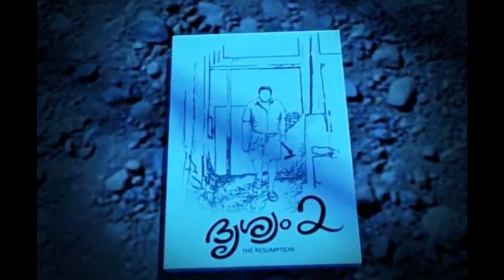Drishyam 2 Review In Telugu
Hello all
Here is the non spoiler review of film Drishyam 2 directed by jeetu joseph. First things first movie choostunnapudu naa experience cheppalante.